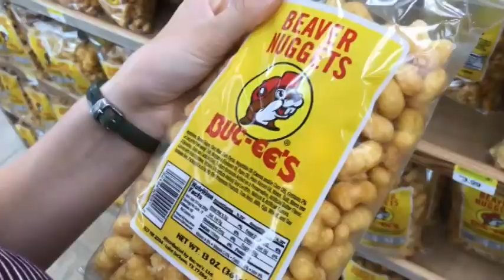PERDIDO KEY FLORIDA || VLOG